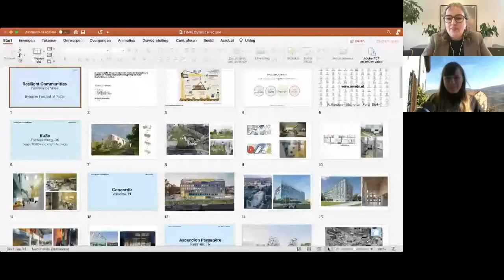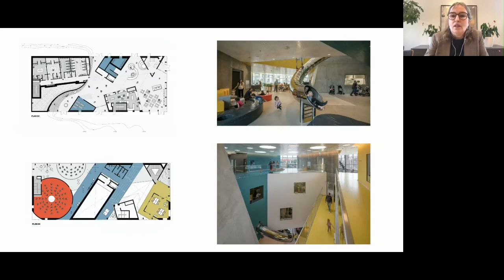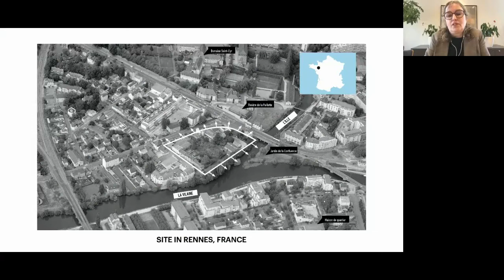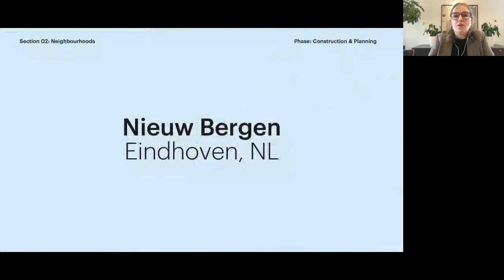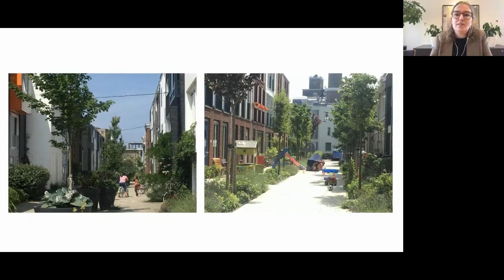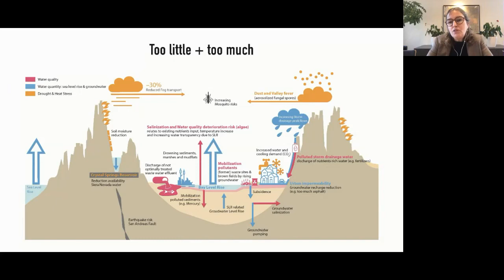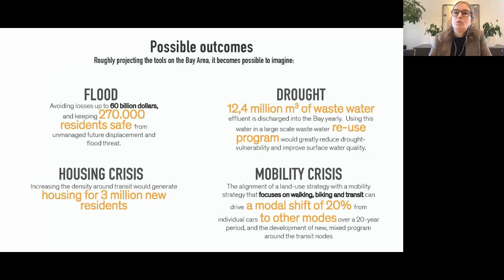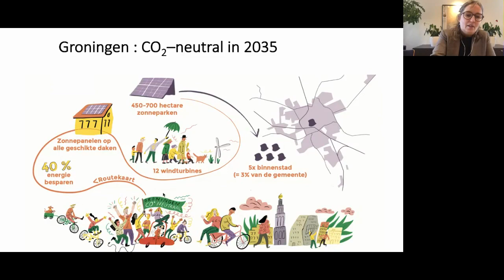Nathalie de Vries, MVRDV: Shaping Better Places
This Festival of Place Bytesize event in association with IE University School of Architecture and Design featuring architect and urbanist Nathalie de Vries, founding partner of MVRDV and recently appointed City Architect of Groningen with Martha Thorne, Dean of IE School of Architecture and Design.

Nathalie de Vries, founding partner, MVRDV and City Architect of Groningen, The Netherlands
Martha Thorne, Dean of IE School of Architecture and Design
Christine Murray, Editor-in-Chief and Founding Director, The Developer and Festival of Place

For more information about IE University School of Architecture and Design